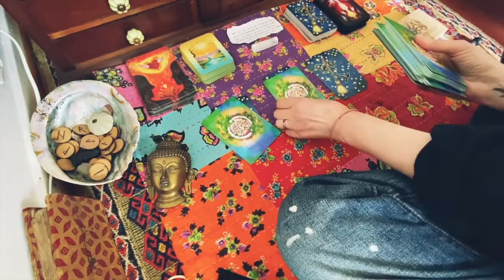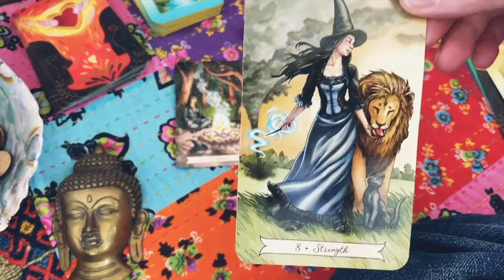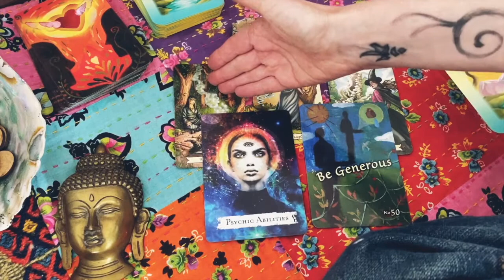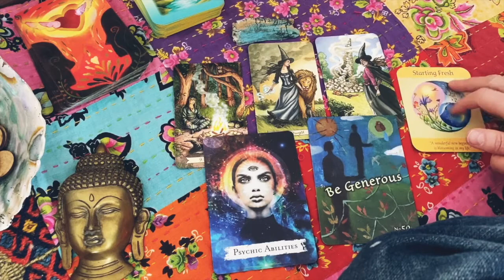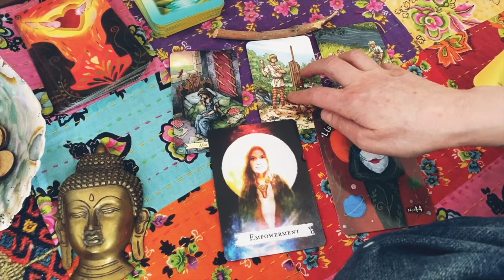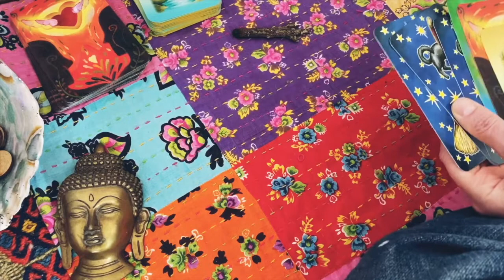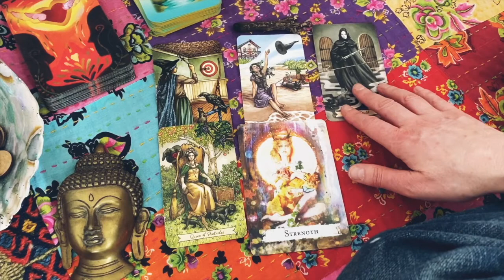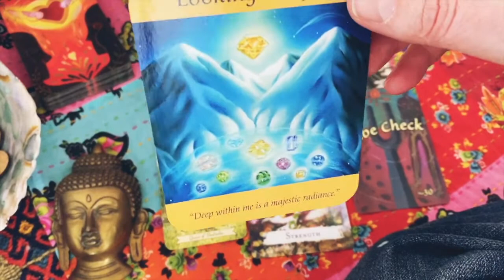pick a card reading ⎮ release anxiety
TimeStamp:
All 3 Options: 04:50
Option 1: 05:55
Option 2: 12:17
Option 3: 17:15

My books on Amazon